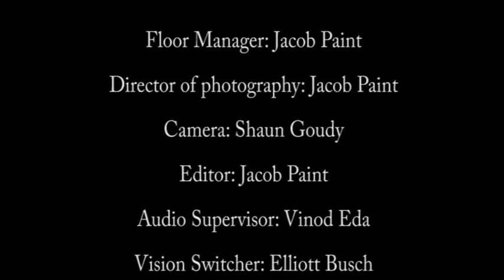Blue Lagoon Cocktail, how to make - Episode 5 - Infamous Cocktail Show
How to make a Blue Lagoon cocktail by Mr. Big and Mugsy from the Infamous Cocktail Television Show. Join Mr.Big and Mugsy as they travel the World mixing amazing cocktails. Comedy, cocktails, recipes and ingredients. It's all here on the Infamous Cocktail Show. This episode finds Mr. Big and Mugsy standing knee deep in water at the world famous Blue Lagoon! Mugsy can't work out why? Of course it's the perfect place to shake a Blue Lagoon cocktail! Follow the steps and learn how to make this fabulous cocktail starring Sean Costello, Jeremy Rigby and Kiki Townley. Directed by Brian Vaughan. A Digital 31 Production 2013 with special thanks to VOK Australia.